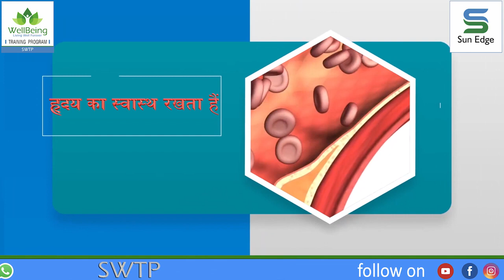June 16, 2024